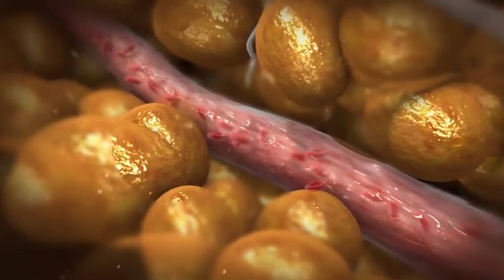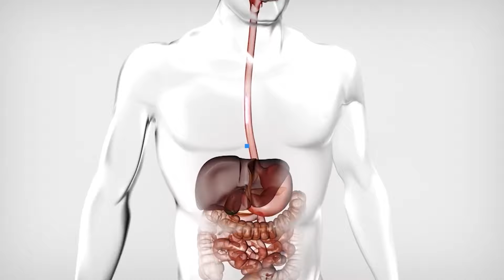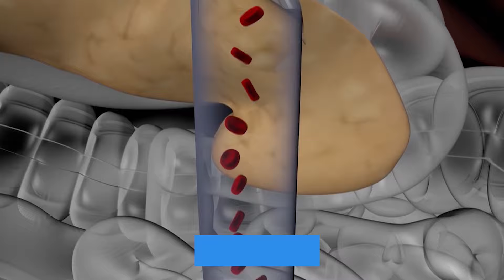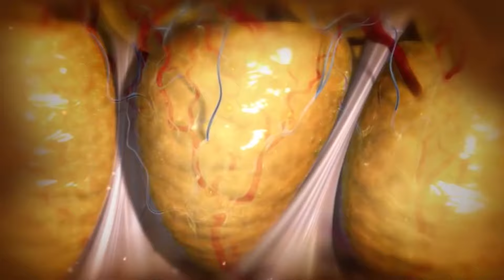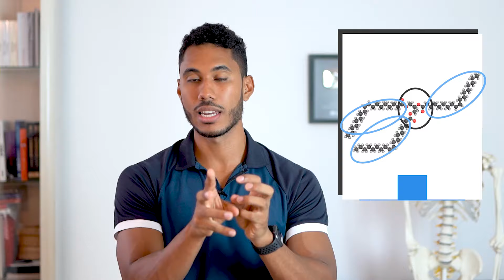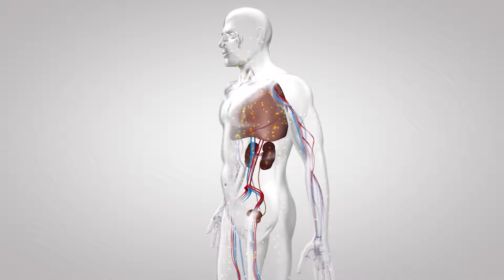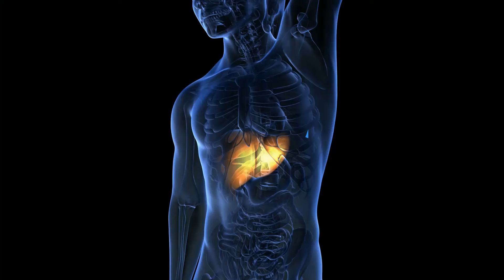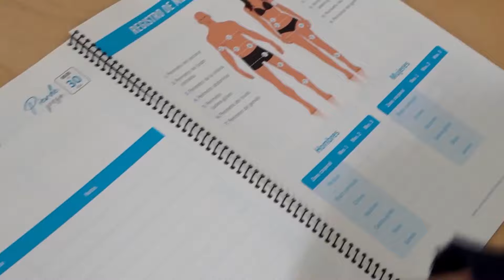Cómo QUEMAR GRASA TODO EL TIEMPO